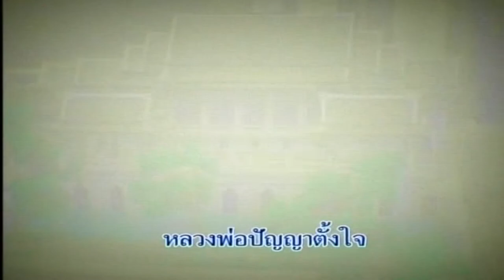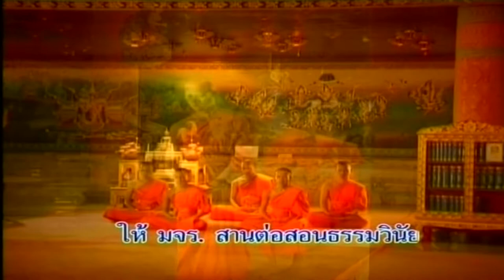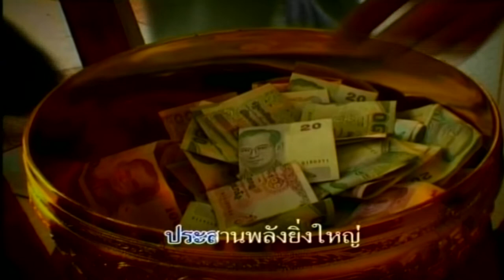MCU_เพลง บูชาคุณหลวงพ่อปัญญา โบสถ์กลางน้ำ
เป็นบทเพลงที่เล่าถึงความตั้งใจที่จะสร้างพุทธสถานอันยิ่งใหญ่ คือโบสถ์กลางน้ำ ไว้ในแผ่นดินของหลวงพ่อ พระพรหมมังคลาจารย์ (ปัญญานันทภิกขุ) ที่ท่านทุ่มเททั้งชีวิตเพื่อเป็นอนุสรณ์ให้อนุชนรุ่นหลังได้รำลึกถึงความเสียสละของพระมหาเถระผู้ยอมสละแม้ชีวิตเพื่อรักษาพระพุทธศาสนาและเป็นแบบอย่างของสงฆ์ผู้ประพฤติดี ปฏิบัติชอบ